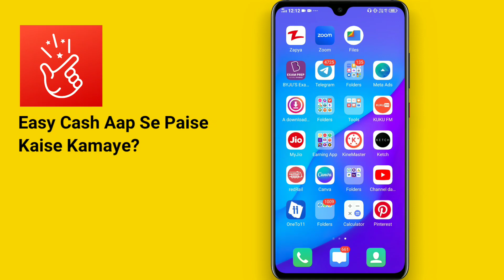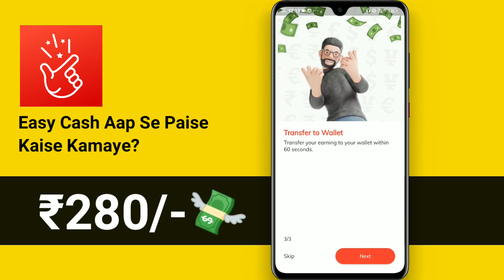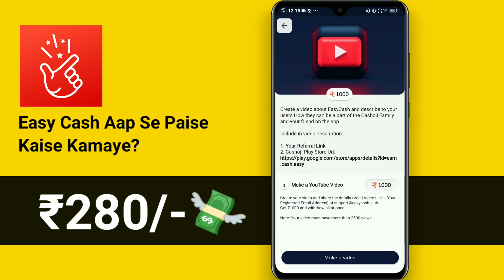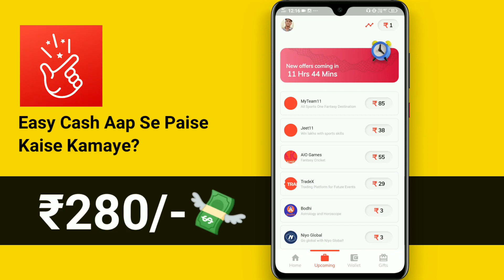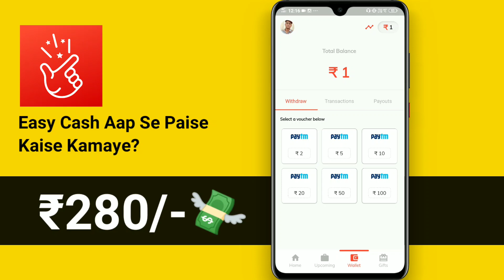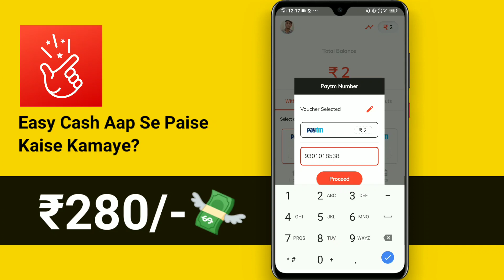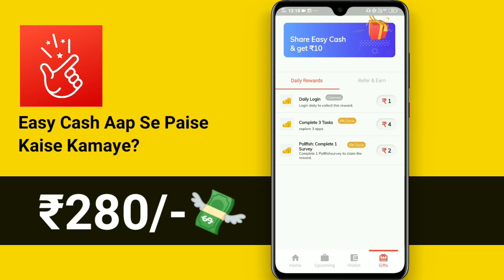₹280/-💸 | Easy Cash Aap Se Paise Kaise Kamaye?🤑 | Real Or Fake?😳 | Payment Proof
अगर आप मेरे साथ Online Work करके 20,000 से 50,000 हज़ार हर महीने कमना चाहते हो तो Telegram group जॉइन कर सकते है, Telegram ग्रुप का लिंक नीचे दिया गया है।

1. Earn more than 50,000 to 100,000 per month Using smart phone.

Social Link's -

 Topic Covered -

Keywords -

Today PAYTM EARNING APP 2022 TODAY
today paytm earning apps 2021
paytm earning app 2020 today paytm earning app 2019
app download paytm earning app 2021 today
play and earn free paytm cash
earn free paytm cash by playing quiz,
how to earn free paytm cash application, earn free paytm cash by watching ads,
earn free paytm cash by survey,
how to get free paytm cash by watching videos,
how can earn free paytm cash,
get free rs.10 paytm cash by download the matchify app,